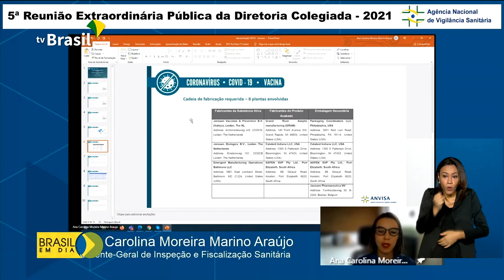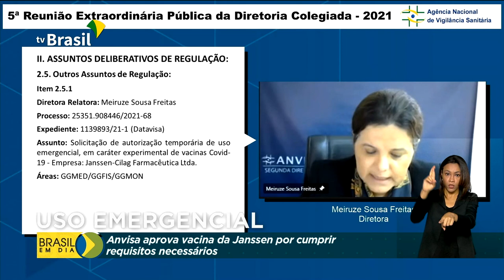Anvisa aprova vacina da Janssen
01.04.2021 – A Agência Nacional de Vigilância Sanitária aprovou o uso emergencial da vacina da Janssen. A Anvisa concluiu que o imunizante protege contra a forma grave da doença e é eficaz para prevenção da covid-19 em pacientes adultos.